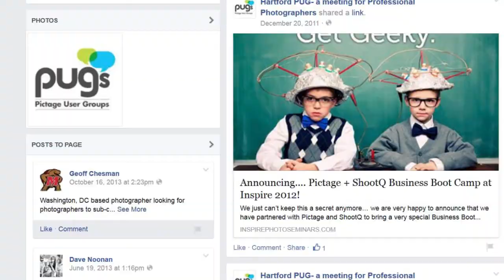Money Making Tips for the Wedding Photographer by Kristen Jensen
Photographer and former fashion model Kristen Jensen answers  questions about wedding photography and shares valuable money  making insights from her experiences.